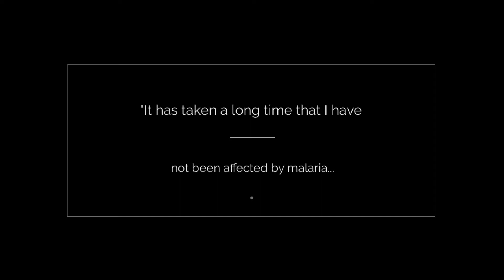Ena Marie Is Thankful For The Mosquito Net That Prevents Malaria, Thank You Donors!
Develop Africa aims for a wonderful world of empowered, healthy African individuals. To uphold such a vision, we distributed bed nets to avoid mosquito bites and getting mosquito-caused diseases like malaria.

Ena Marie, one of the beneficiaries of these mosquito nets, was visited after a year. When we visited her, she told us how the net has helped her. In Limba. one of the local languages in Sierra Leone, she said, "I want to thank God for the bed net. It has taken a long time that I have not been affected by malaria. I have not gone to the hospital for malaria because of the bed net you provided. Thank you very much. Ebola has come and gone I have not been to the hospital because of sickness."

This has been possible because of the continuous help of our donors. Thank you for making a change!

Let's make the world a better place! for more.